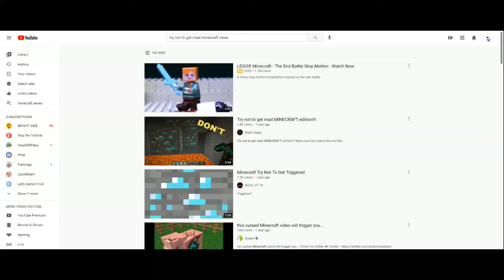try not to get triggered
im bad at this